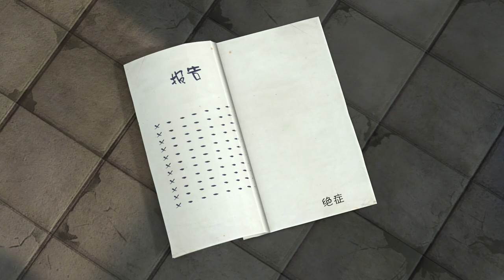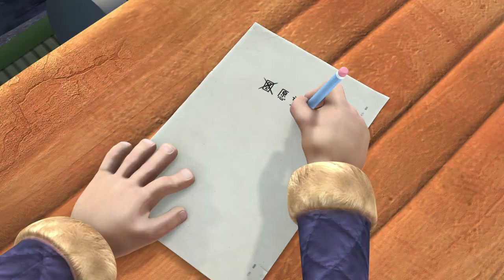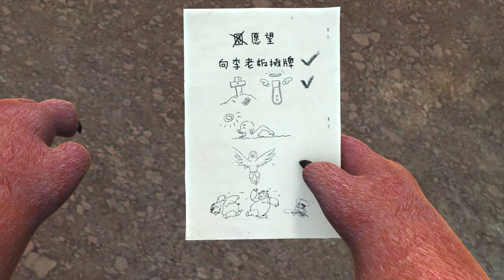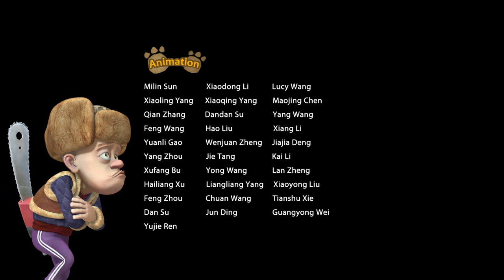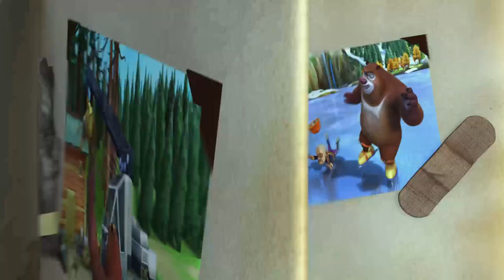Boonie Bears Spring into Action | Cartoon for Kids | Compilation 49-50